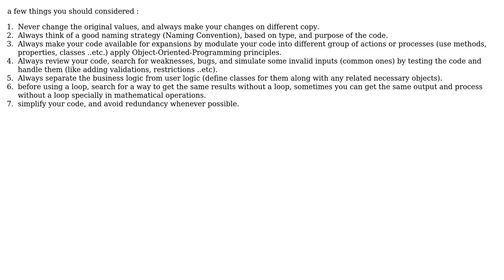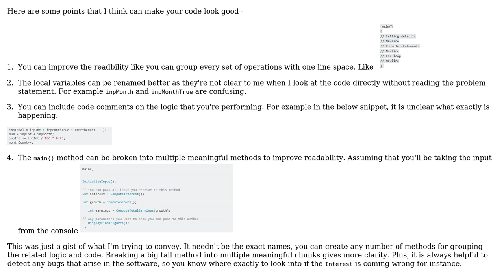Simple c# for-loop program for calculating theoretical earnings from investing (beginner)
Code Review: Simple c# for-loop program for calculating theoretical earnings from investing (beginner)

With thanks & praise to God, and with thanks to the many people who have made this project possible! | Content (except music & images) licensed under CC BY-SA | Music | Images & others | With thanks to user pradeepradyumna user iSR5 user Fausto772 and the Stack Exchange Network Trademarks are property of their respective owners. You are responsible for your own actions.